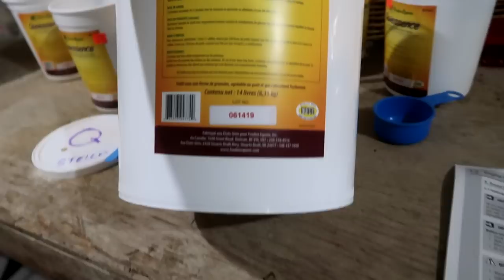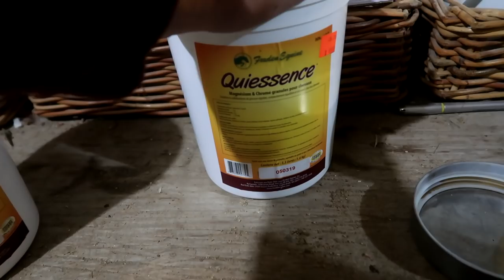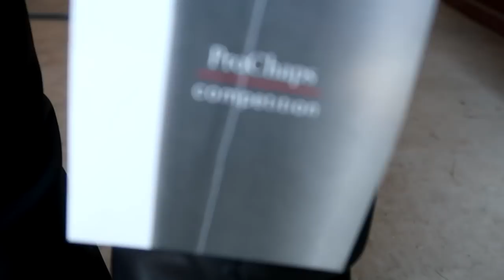WE'RE GOING TO HAVE TO SEDATE HIM Day 280 (10/11/19)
Music: A Little Bit of Faith (Instrumental Version) - Malena Stark
These Waters - Edward Hall

DaybyDayVlogs
110 North Front Street - A3,
Suite #213
Belleville, Ontario, K8P 0A6
Canada